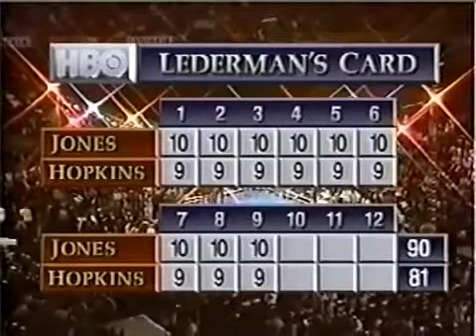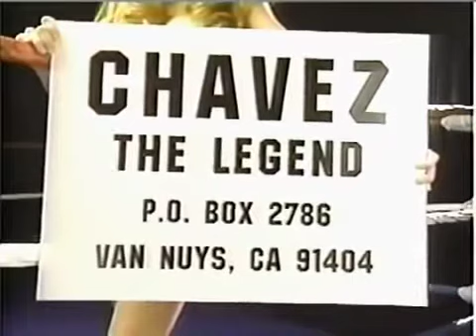Бернард «Палач» Хопкинс — Рой Джонс. 22 мая 1993 г.